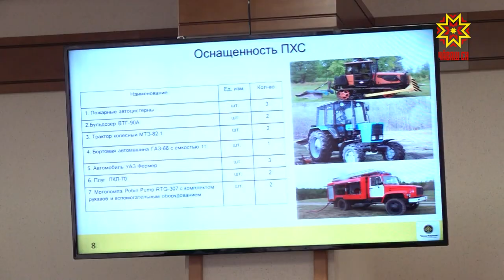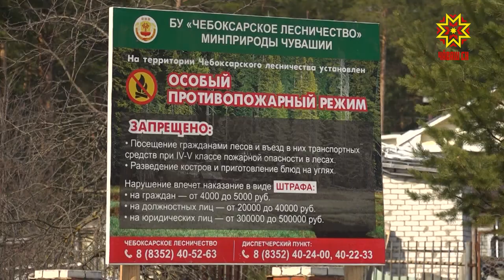Республика 16.04.2020 на русском языке. Специальный выпуск в 12.00